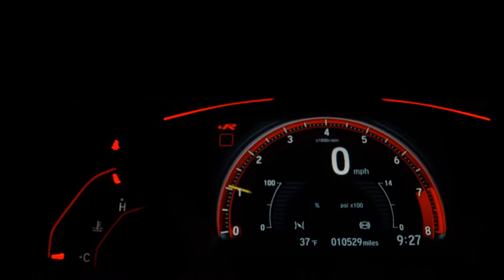BMW 320I - 2018 - Presidente Prudente/SP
Dados do Veículo
Veículo: BMW / 320I 2.0 SPORT 16V TURBO ACTIVE
Ano: 2018/2018
Combustível: FLEX
Portas: 4 PORTAS
Câmbio: Automático
Cor: BRANCA
KM: 42.000

✅ Air Bag
✅ Alarme
✅ Ar Condicionado
✅ Ar Quente
✅ CD Player
✅ Desembaçador Traseiro
✅ Direção Hidráulica
✅ Disqueteira
✅ Encosto de Cabeça Traseiro
✅ Farol Xenônio
✅ Freio ABS
✅ GPS
✅ Rádio
✅ Rádio e MP3
✅ Retrovisor Fotocrômico
✅ Retrovisores Elétricos
✅ Travas Elétricas
✅ Vidros Elétricos
✅ Volante com Regulagem de Altura
✅ Limpador Traseiro
✅ Air Bag Lateral
✅ Kit Multimídia
✅ Trio Elétrico
✅ Piloto Automático
✅ Farol de Neblina
✅ Entrada USB
✅ Aerofólio
✅ Bluetooth
✅ Porta Copos
✅ Trava Elétrica Central
✅ Bancos Elétricos
✅ Direção Elétrica
✅ Câmbio no Volante (Borboleta)
✅ Ar Digital
✅ Abertura Porta Malas por Controle Remoto
✅ Apple CarPlay
✅ Sistema ISOFIX
✅ Tração ASR
✅ Start-Stop
✅ Assist. de Partida em Rampa
✅ Bancos Esportivos
✅ Console Central
✅ Protetor de Cárter
✅ Rádio USB
✅ Som Original
✅ Spoiler